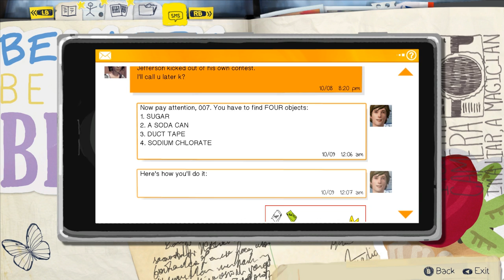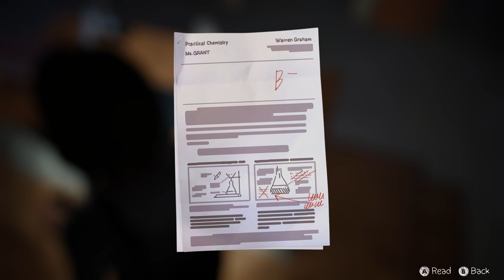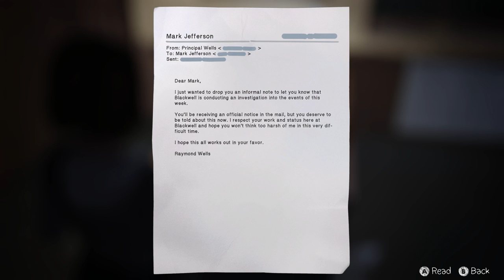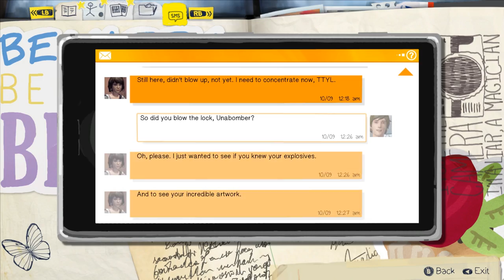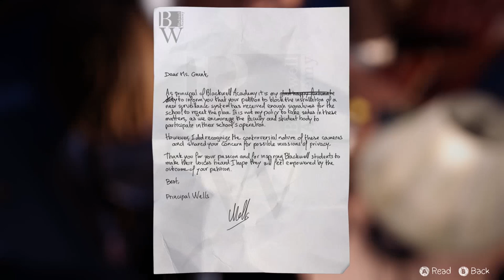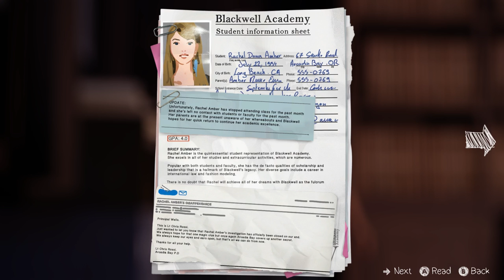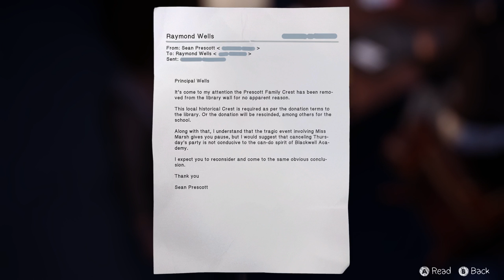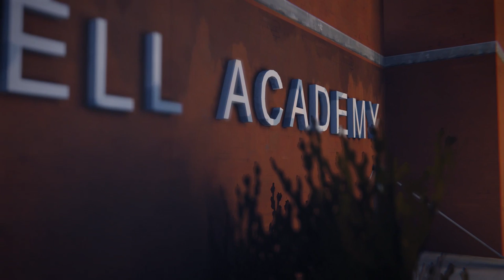Life is Strange (Ep. 11 – Exploding and Entering)